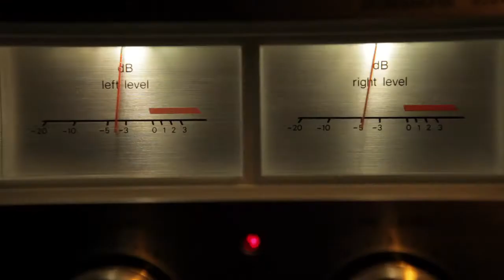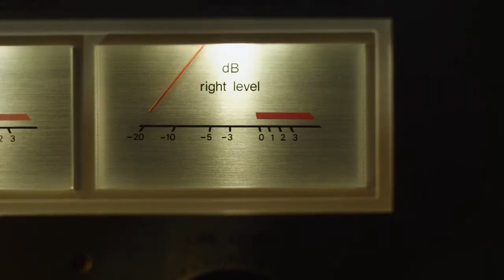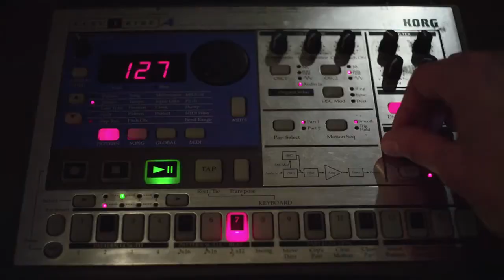DW - Nine Lives (HD Music Video)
..dance !

Director/Editor: Markus Waltå

DoP: Adrian Levander
Gaffer: Olle Nordlund
FAD: Jonatan Sköld
Costume/Set design: Anja Kjellin
1st AC: Johan Hedelius
Make Up: Linda Lundquist
Choreography: Josefine Larson
Prod.ass: Verner Hedenblad

Starring: Felix Breitholtz

Prod Co: SektorFilm (sektorfilm.se)